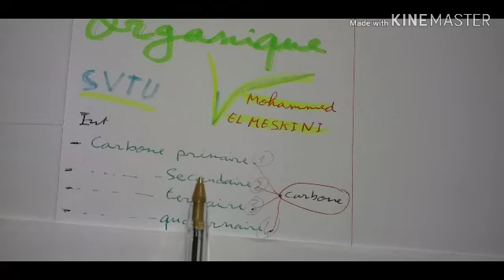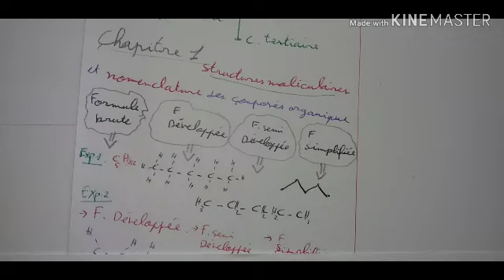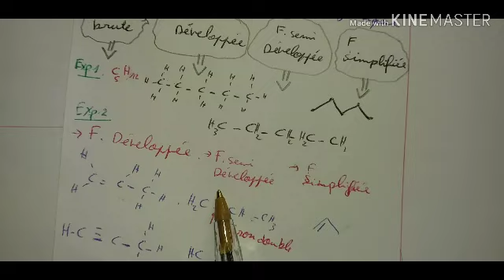CHIMIE ORGANIQUE SVTU SEMISTER 2 {INTRODUCTION} بالدارجة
تقديم دروس في Chimie organique semester 2-SVTU
UNIVERSIT MOHAMMED PREMIER OUJDA
طالب